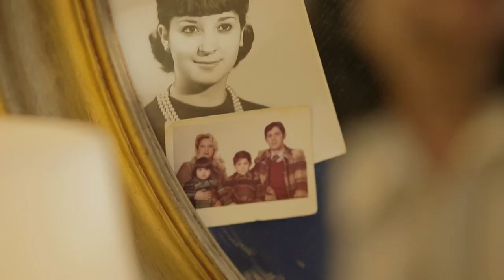Somos GO - Una Generación de Oportunidades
Es ahora cuando tenemos que apoyar a los jóvenes para que cumplan sus sueños y consigan un buen empleo. Porque no volverán a tener 25 años...